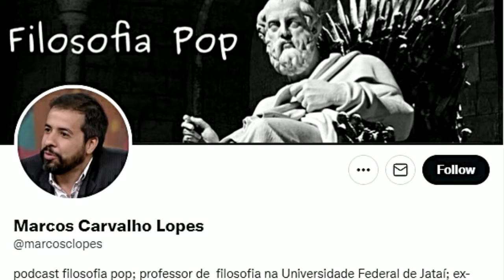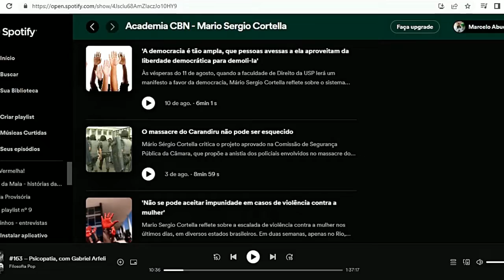FILOSOFIA POP EM PODCASTS - HojePod - #104 - Olá, Curiosos! 2022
O professor Marcelo Abud lista três podcasts que tratam a filosofia de maneira pop e que nos fazem pensar sobre as relações humanas nos dias de hoje.
FILOSOFIA POP - Há 8 anos, o doutor em filosofia Marcos Carvalho Lopes criou o "Filosofia Pop". Ele disponibiliza a cada quinze dias conversas com convidados, que têm duração entre 1 e 2 horas. São 160 episódios e 4 milhões de downloads, números bastante relevantes.
FALANDO NISSO MESMO -  O psicanalista de Christian Dunker mescla conteúdos em que responde a internautas com outros em que analisa filmes que trazem discussões sobre o comportamento humano. ACADEMIA CBN - O podcast reúne os textos que Mário Sérgio Cortella apresenta no "Academia CBN".
Com duração de 7 a 8 minutos, a conversa de Cortella é veiculada na programação da emissora e, em seguida, distribuída nas plataformas de áudio. A proposta de Cortella é trazer reflexões e provocações a partir de assuntos que estão na pauta do dia.